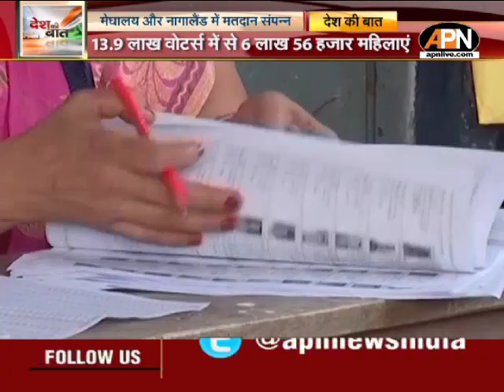DKB: मेघालय और नागालैंड में मतदान संपन्न | Polling ends in Meghalaya and Nagaland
मेघालय (Meghalaya) और नगालैंड (Nagaland) विधानसभा चुनाव के लिए मतदान 27 फरवरी को संपन्न हो गया। कड़ी सुरक्षा के बीच लोगों ने वोट डाले। चुनाव आयोग के मुताबिक शाम 5 बजे तक नगालैंड विधानसभा चुनाव में 81.94% मतदान हुआ है, जबकि मेघालय में शाम पांच बजे तक 74.32% वोटिंग हुई। बता दें कि 2 मार्च को चुनाव के नतीजे आएंगे।

Voting for the Meghalaya and Nagaland assembly elections concluded on February 27. People cast their votes amid tight security. According to the Election Commission, 81.94% polling has been recorded till 5 pm in the Nagaland assembly elections, while 74.32% voting was recorded till 5 pm in Meghalaya. Let us tell you that the results of the elections will come on March 2.